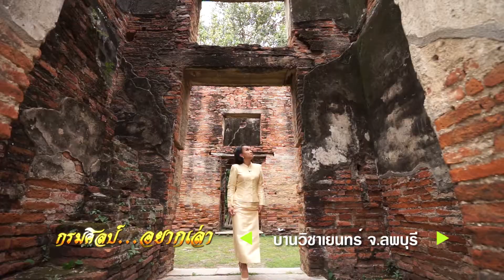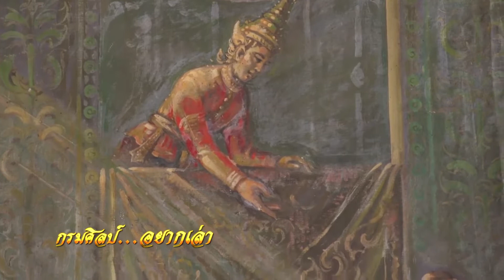กรมศิลป์...อยากเล่า ตอน บ้านวิชาเยนทร์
กรมศิลปากร องค์กรหลักในการธำรงคุณค่าและเอกลักษณ์มรดกทางศิลปวัฒนธรรมของชาติ ซึ่งมีหน้าที่ในการทำนุบำรุงรักษาอนุรักษ์ ฟื้นฟู ส่งเสริม สร้างสรรค์ และสืบทอดมรดกวัฒนธรรมของชาติสาขาต่างๆ ด้านโบราณคดี พิพิธภัณฑ์ ประวัติศาสตร์ วรรณกรรม หอสมุด จดหมายเหตุ สถาปัตยกรรม ศิลปกรรม นาฏศิลป์และดนตรีไทย เพื่อธำรงคุณค่าและเอกลักษณ์ของความเป็นชาติ นอกจากนี้ยังมีหน้าที่ในการ
เผยแพร่ความรู้งานมรดกศิลปวัฒนธรรมของชาติด้านต่าง ๆ ออกสู่สาธารณชน เพื่อให้ประชาชน เกิดความรู้ความเข้าใจ และมีส่วนช่วยกระตุ้นสร้างจิตสำนึกให้เกิดความรัก ความภูมิใจ หวงแหน และร่วมกันอนุรักษ์ ฟื้นฟู มรดกทางศิลปวัฒนธรรม ต่อไป